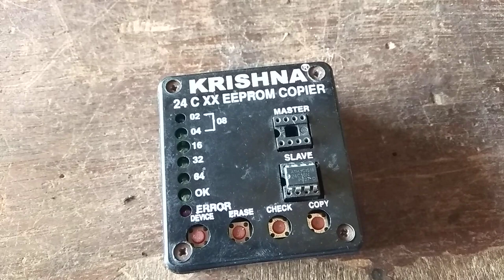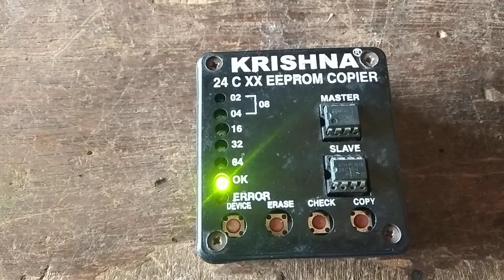How to use EEPROM copier only 2 minutes